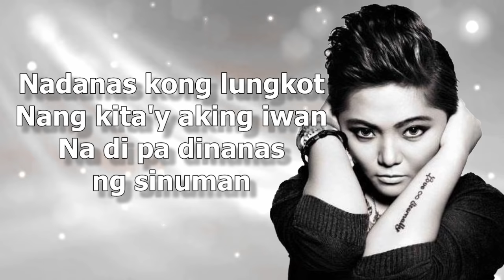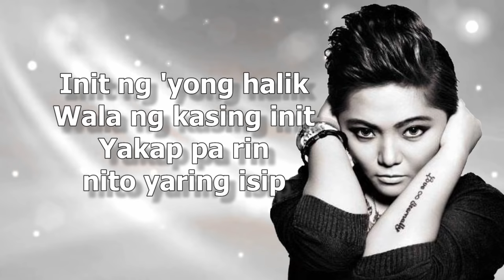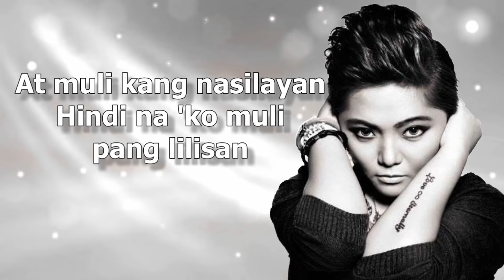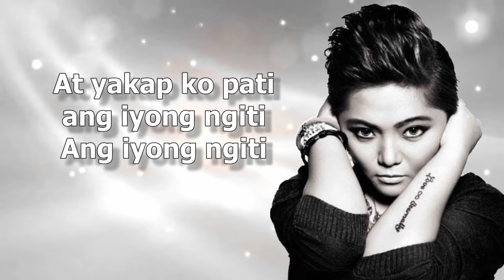YAKAP - CHARICE | HD Lyric Video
Originally done by Junior featured in MULING BUKSAN ANG PUSO The Official Soundtrack featuring the Classic Hits of George Canseco.